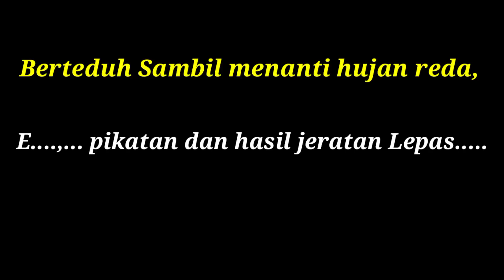Ternyata Ruak-ruak takut Berjalan di genangan Air